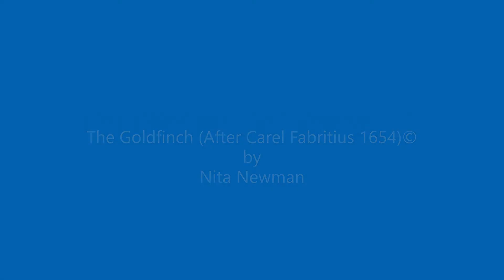The Goldfinch 2019 by Nita Newman © (after Carel Fabritius 1654)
This is not an ordinary Goldfinch, it has more than one meaning, and more than one story. This video short shows only vaguely how the painting was built, and was never intended to 'go live'.

This is a copy with very subtle differences: The full story will follow. watch this space...

What I used:

1. White Gesso Acrylic base on canvas.
2. A generous base of Pale blue added as an under painting (titanium white and primary blue)
3. Using a thin wash of Burnt Umber the bird and the perch were finely painted in as a drawing.
4. Whitewashed walls created with Primary colours.
5. Additions of colour were added to various parts of the painting, building up colour and layering in all areas to create a balance.
6. A combination of 'dry brushing' and fluid 'wet' paint were used with different brushes to create distinctive marks to indicate soft and rough textures.

The most difficult part?...the wall. Recreating the brush marks of a whitewash brush was the most difficult part to recreate.